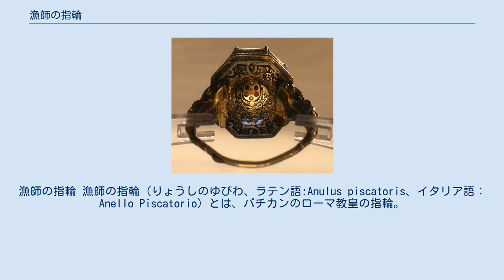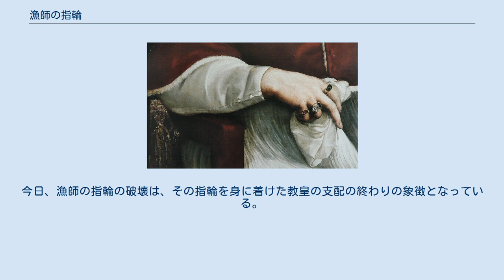漁師の指輪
漁師の指輪 漁師の指輪（りょうしのゆびわ、ラテン語:Anulus piscatoris、イタリア語：Anello Piscatorio）とは、バチカンのローマ教皇の指輪。
また、印章としても利用され、ローマ教皇の象徴ともなっている。
キリスト教カトリック教会の長であり、漁師であった初代教皇・聖ペテロの後継者である、という意味を示すものとなっている。
 漁師の指輪を着用している教皇 この指輪は、ローマ教皇が着用したレガリアの一つである。
かつては、小舟から聖ペテロが漁を行っている姿の浮き彫りが彫られており、使徒が「人の漁師」であったという伝統に由来する象徴であった。
漁師の指輪は、教皇によって署名された公文書を封印するために1842年まで使用された。
少なくとも中世以来、カトリック教徒が教皇に会い、リングにキスをして献身を示す伝統となっていた。
 この指輪が描かれた現在発見されている中で最も初期の事例は、1265年に教皇クレメント4世によって彼の甥ピエトロ・グロッシに書かれた手紙と言われている。
その書簡は、全ての教皇の私的な通信を封印するために使用された漁師の指輪が使用されていた言及が含まれている。
対照的に、公文書は、文書に添付された鉛に別の教皇の印章を押して封印された。
 漁師の指輪の使用は、他の公文書を封印するために使用された印章に15世紀に役目を譲った。
また、その習わしは1842年頃に終わり、更に他のスタンプに置き換えられた。
しかし、漁師の指輪は今でも教皇の宗教的な権威を象徴し続けている。
 教皇の死の際、指輪はカメルレンゴの他の枢機卿の前でハンマーを使って儀式的に破壊される。
これは、教皇座が空席の間に偽造された文書の発行を防ぐために行われるものである。
今日、漁師の指輪の破壊は、その指輪を身に着けた教皇の支配の終わりの象徴となっている。
この習慣は、教皇ベネディクト16世の辞任後に適用された。
 そして、新教皇の指輪は、伝統として、新教皇のために新たに作成される。
リリーフの浮き彫りの周りには、教皇のラテン語の名前が書かれている。
教皇の戴冠式や教皇の就任式の間、枢機卿カメレンゴは、新教皇の右手の薬指にリングを嵌める。